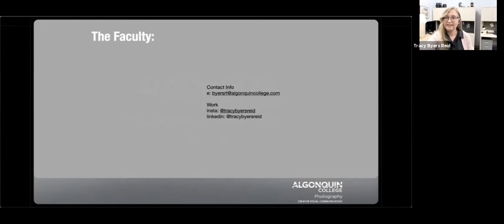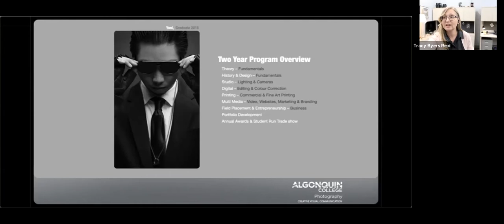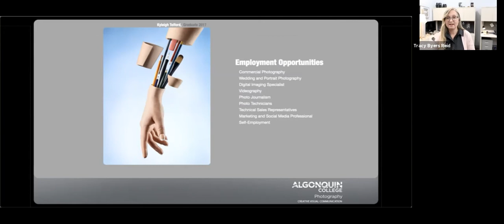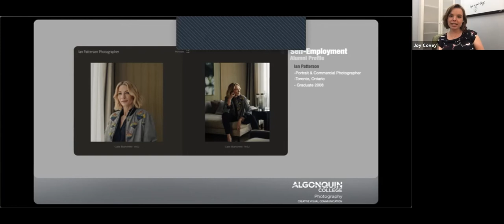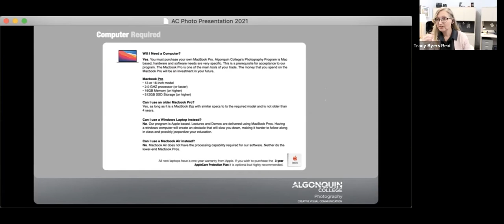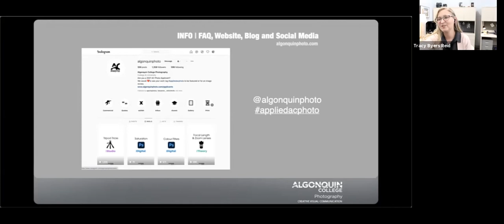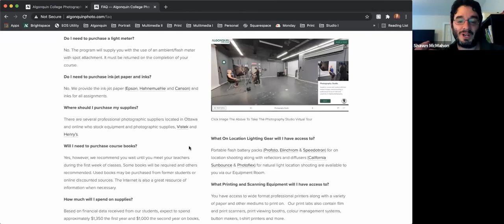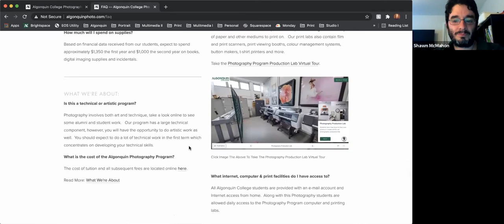Photography - Virtual Information Session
Our virtual info session for Algonquin College's Photography program. Originally run on April 14, 2021, this webinar takes you through an overview of the program, a live tour of the program space and a number of questions about the program.